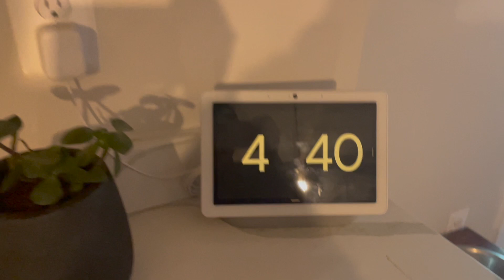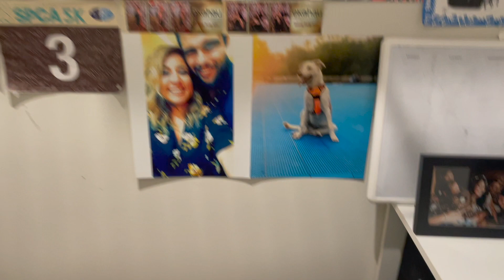Vlogmas Day 20 | Double Advent Calendar & Pupusas!